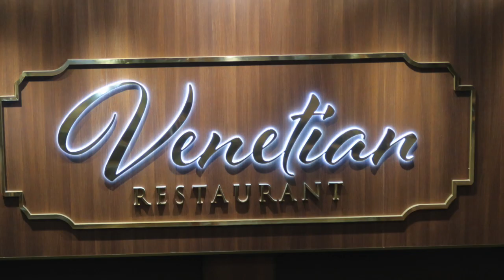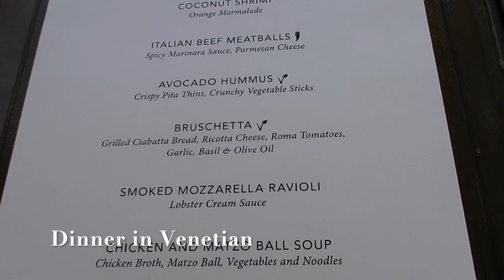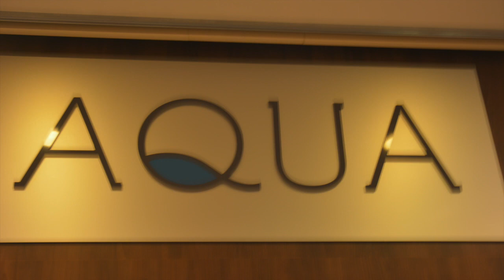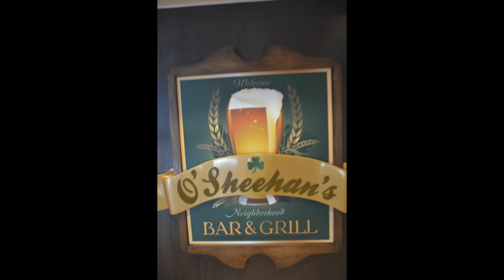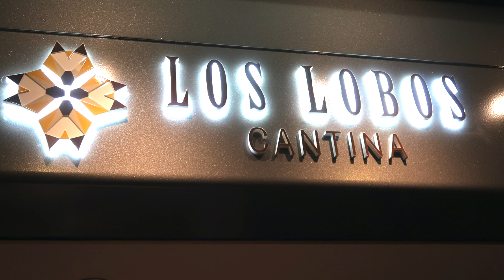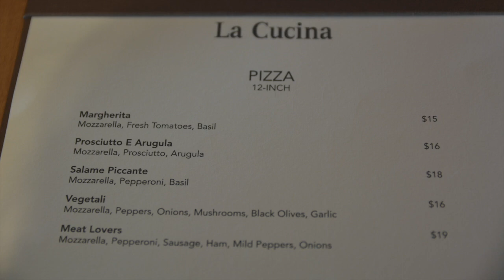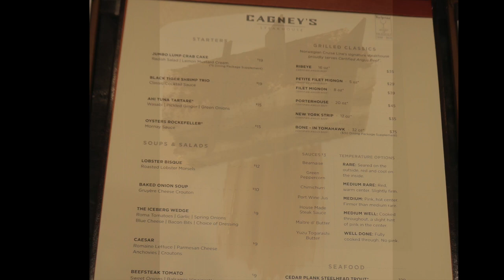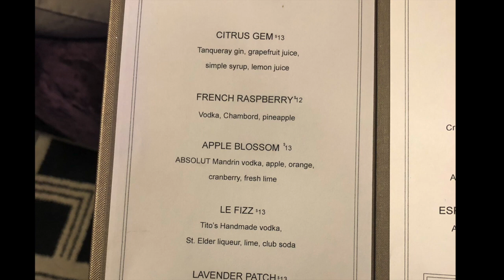Cruise Norwegian Dawn Episode 3: The ship part 2 July 2022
Our experiences of restaurants and bars during our cruise on the Norwegian Dawn.